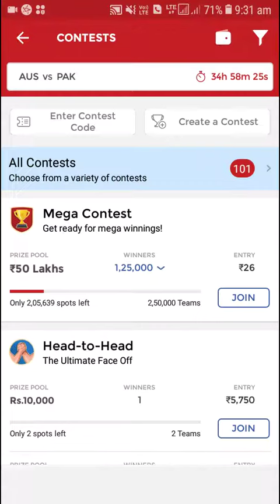DREAM 11 TEAM PAK VS AUS